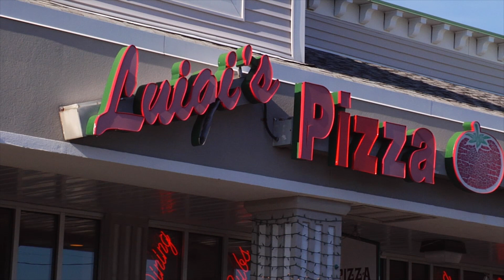Pizza Slicing Jersey Pizza Show -LUIGIs -Neptune, NJ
Slicing through Neptune across from Neptune High School is Luigis..Hey! and Who Appears ? Money Mayweather!